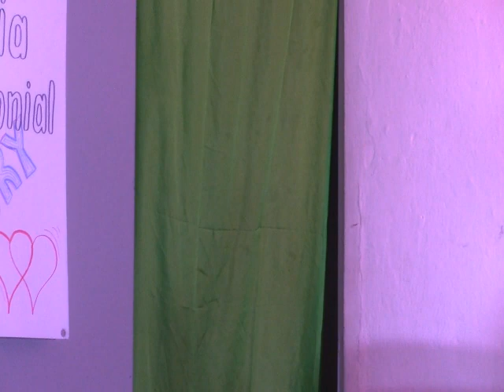"La Obra Ojo por Ojo Gato Por Liebre" De José Cedena.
De José Cedena
Presentada en la casa de la Cultura de Neiba, dirigida por Dencil Sierra